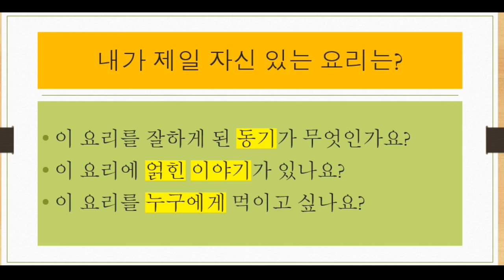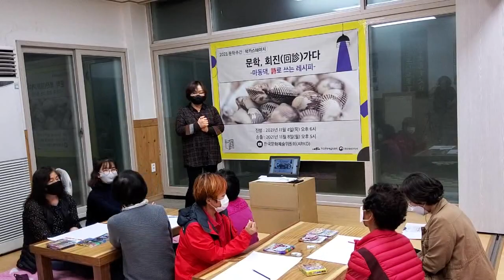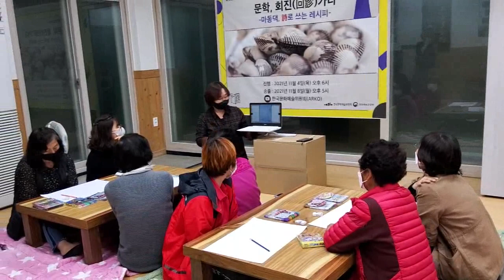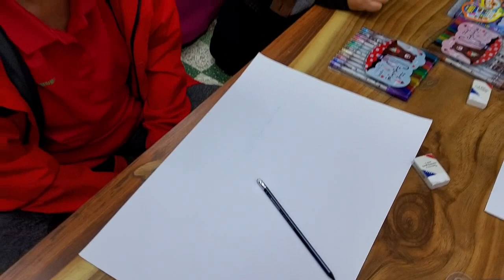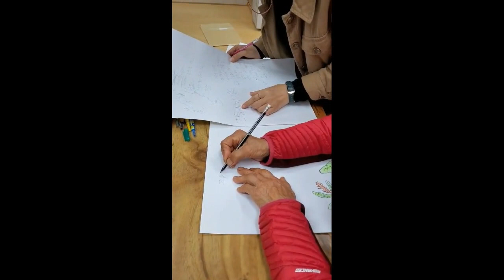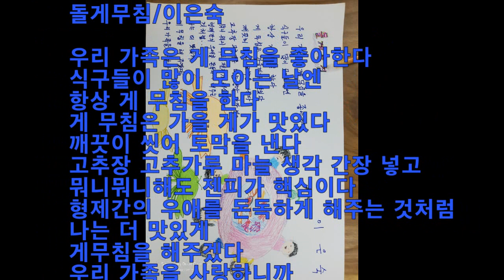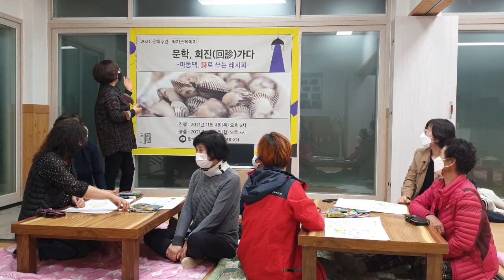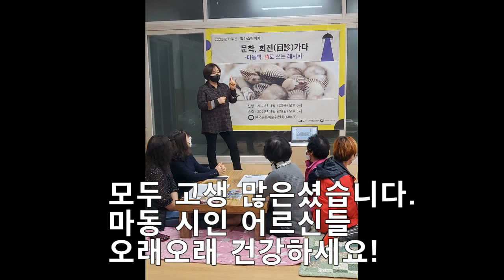[2021 문학주간] 작가 스테이지 "문학, 회진(回診)가다"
4명의 벌교 마동마을 어르신과 4명의 작가가 만나 시(詩)로  쓰는 음식 레시피!

문화 취약마을 중 한 곳인 보성군 벌교읍 마동리 감성마을(총 가구 수 35가구, 주민 50여명)에서 주민들을 대상으로 찾아가는 문학 행사-문학, 회진(回診)을 진행한다.

코로나 시대, 심리적 방역의 일환으로 찾아가는 문학행사-문학, 회진(回診)은 문화체험 기회가 적은 소외 마을을 찾아가 마을 주민들과 함께 문학 이야기와 시낭송을 통해 소통과 공감을 나누며 서로를 위로하고 응원하는 화합의 장을 마련하고자 한다.

팀명: 강회진
출연진: 강회진 작가, 이지담 작가, 김미승 작가, 안오일 작가, 고영서 작가, 오선덕 작가